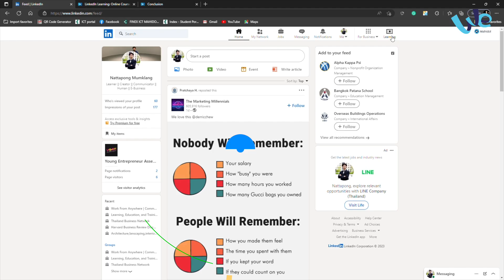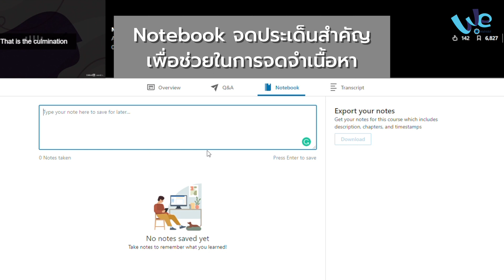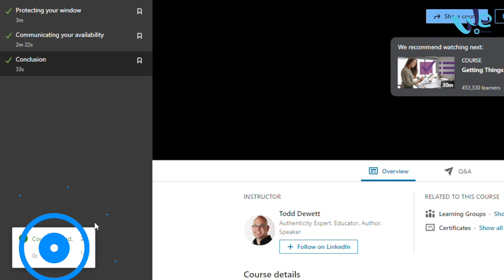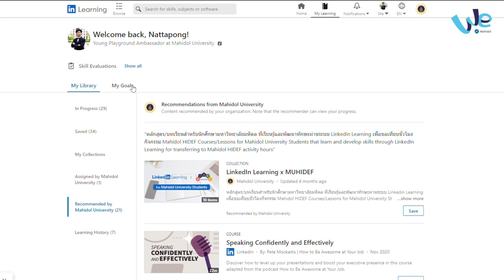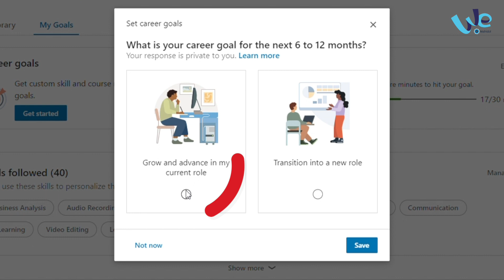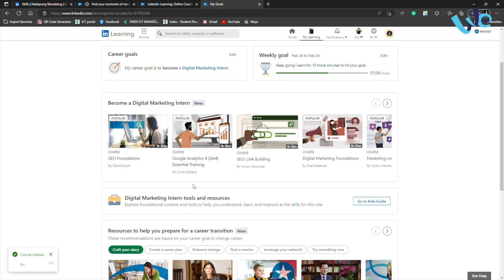วิธีเรียนเอาใบ Certificate ที่ LinkedIn Learning 📄 | ICT Delivery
รู้หรือไม่ว่า เราสามารถเรียนคอร์สออนไลน์ฟรี จาก Linkedin Learning เพื่อใช้ในการเรียนรู้สิ่งใหม่ ๆ และสามารถเอาใบ Certificate ได้ด้วย

ซึ่งวันนี้พี่แมค-ณัฐพงศ์ มุมกลาง รุ่นพี่จากคณะเทคโนโลยีสารสนเทศและการสื่อสาร (ICT) มหาวิทยาลัยมหิดล จะพาทุกคนไปรู้จักกับ Linkedin Learning และบอกขั้นตอนการเข้าใช้งานอย่างละเอียด ขอบอกว่านักศึกษามหาวิทยาลัยมหิดล ใช้งาน Linkedin Learning ได้ฟรี

ภายใน Linkedin Learning นอกจากจะมีคอร์สออนไลน์ให้เราได้เรียนรู้จากผู้เชี่ยวชาญเฉพาะทางแล้ว ยังมีคอร์สแนะนำจากมหาวิทยาลัยมหิดล เพื่อเพิ่มทักษะสำคัญที่จำเป็นต่อการทำงานในอนาคตอีกด้วย

ซึ่งพอเราเรียนคอร์สออนไลน์นั้น ๆ จบแล้ว เราก็สามารถเลือกขอใบ Certificate หรือจะแชร์ลง โพรไฟล์ LinkedIn ของเราก็ได้ โดยใบ Certificate นี้จะเป็นใบการันตีว่าเราได้เรียนจบคอร์ส และมีความรู้ทางด้านนี้มาแล้ว เป็นตัวช่วยในการหางานผ่านทาง Linkedin ได้ดีเลยทีเดียว

แมค ณัฐพงศ์ มุมกลาง
คณะเทคโนโลยีสารสนเทศและการสื่อสาร (ICT) มหาวิทยาลัยมหิดล